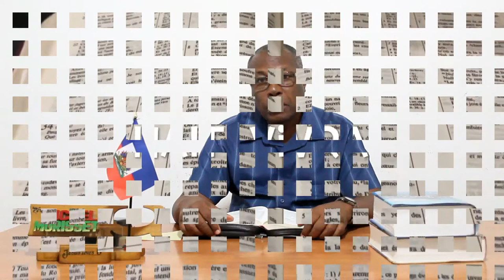Le prophète dans sa patrie et dans sa maison.